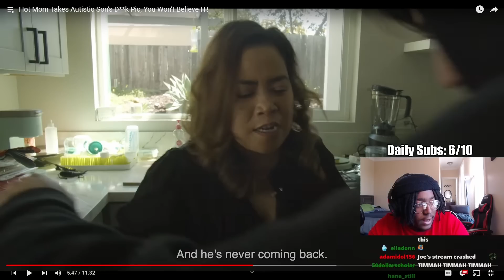Hot Mom Takes Autistic Son's D**k Pic Reaction...